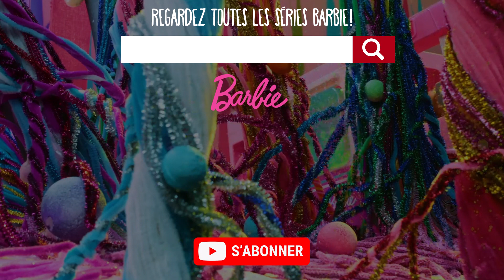BARBIE 🐚 Fête des sirènes avec les Sirènes Magiques Arc-en-Ciel! 🎨| MaisonDeRêve DIY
Barbie vit une aventure sous-marine avec le Prince Triton et la princesse Sirène et assiste au spectacle surprise des Sirènes Magiques Arc-en-Ciel qui changent de couleur selon la température de l'eau!